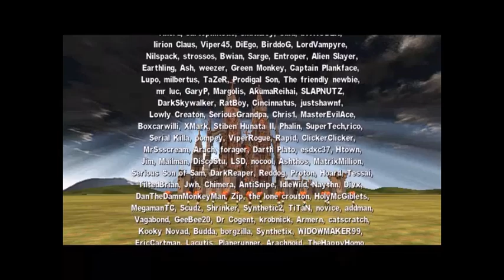Stigao do kraja (Serious Sam 1-The Second Encounter) #12